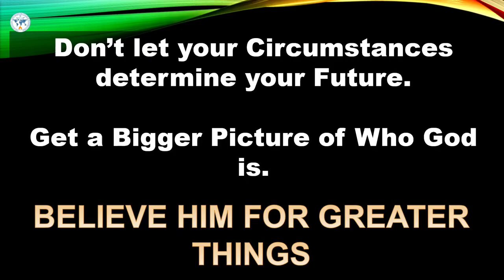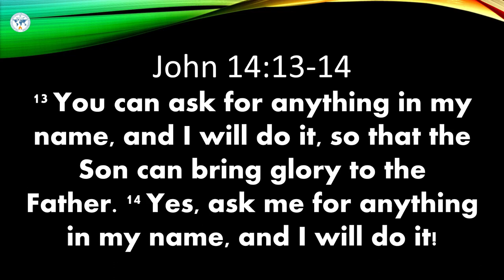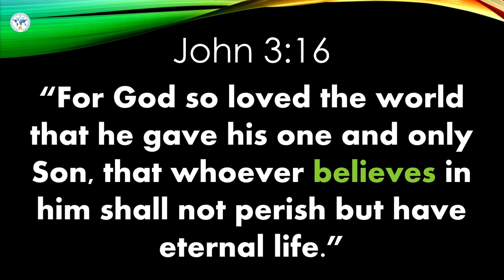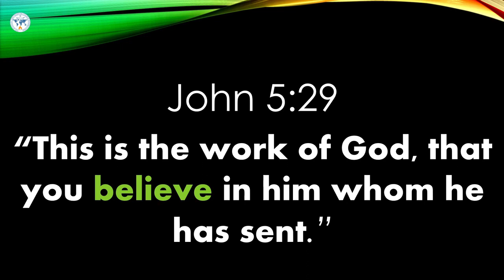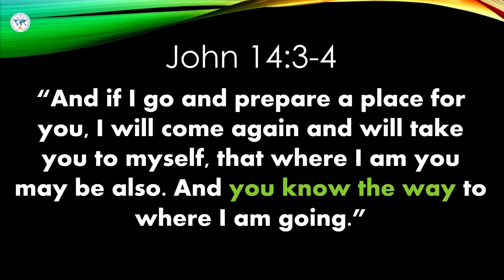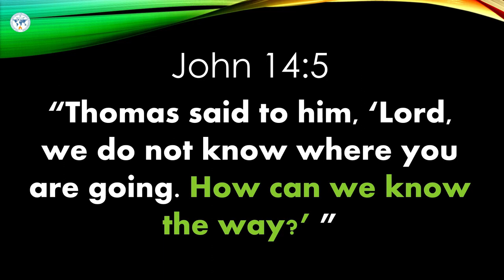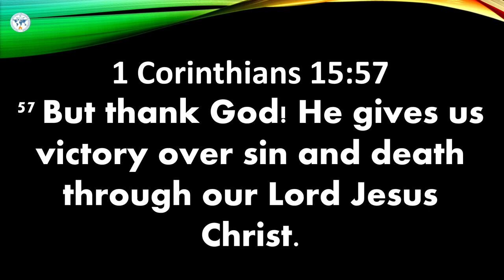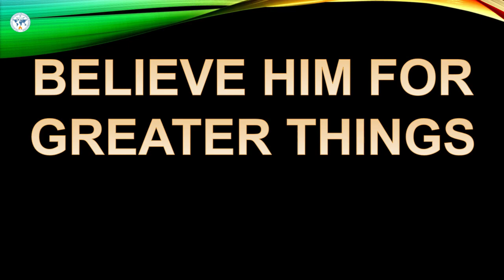Believe For Greater Things | By Pastor Paul Mensah | Oct 29th,2023.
Is a call to believe in the limitless potential that resides within you through Jesus. It's a reminder that your dreams and aspirations are the building blocks for greater things in your life. Explore the transformative power of belief and how it can propel you towards your wildest ambitions. Watch now and embark on a journey of self-discovery, resilience, and unwavering faith in the possibility of achieving greater things.

Believe For Greater Things | By Pastor Paul Mensah
Thank You In Advance For Your Gifts.To Donate Please Visit This

Follow Senior Pastor Paul M.